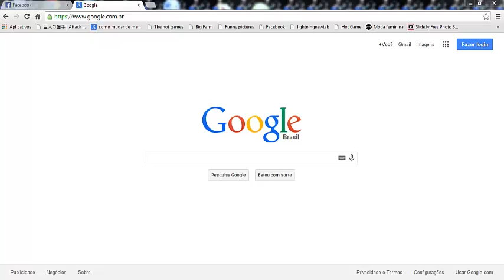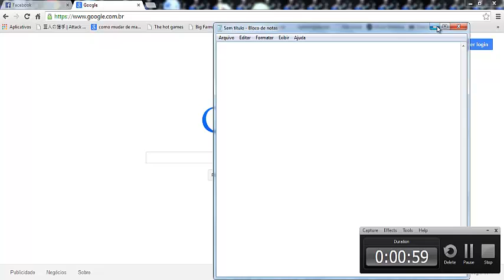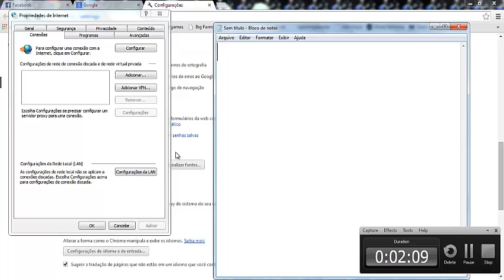como resolver o erro do 503 service unavailable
Muito obrigado, se eu ajudei dexe seu like e se escreva voçe vai me ajuda muito obrigado
Musica:( Lisa Mitchell ) - Neopolitan Dreams - Dubstep Remix